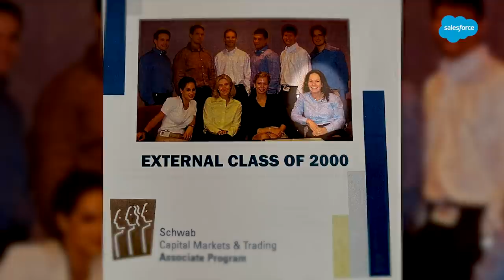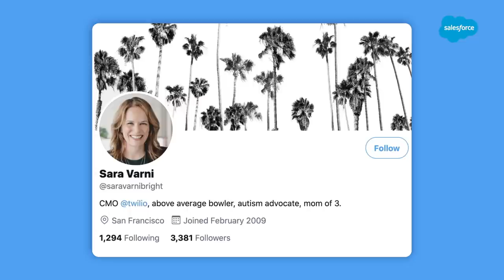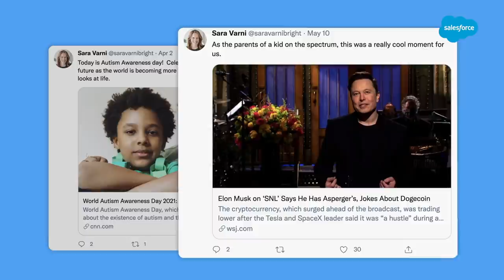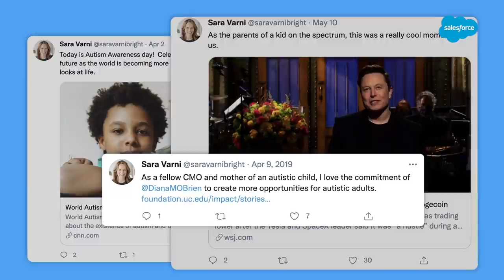Imposter Syndrome Doesn’t Stop at the Top | Connections Ep 1 | Salesforce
In our premiere episode, meet Sara Varni, CMO at Twilio, and hear about her journey to the top, how she handles imposter syndrome, and her focus on authentic marketing. Also find out who Sara considers her hero.

Connections: CMOs are saying “so long” to long-standing marketing playbooks. See how they’re shaking things up in this digital-first world. Join Salesforce President and CMO, Sarah Franklin, as she chats with digital leaders about how to create more powerful connections with your customers.

0:00 - Connections Intro
0:49 - Experience in NASDAQ as a female trader
1:55 - How to overcome impostor syndrome
3:13 - Connecting through bowling!
5:11 - Being in a technical world as a woman
6:25 - How to connect with customers with authenticity
8:22 - The importance of marketing vision and values
9:53 - How to balance life as a mom and a wife
10:46 - Sara Varni’s hero